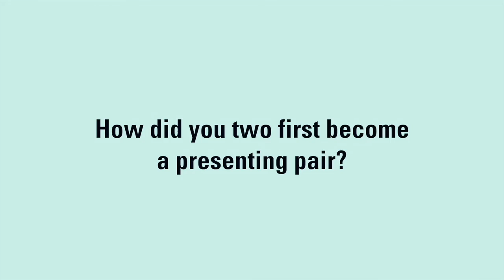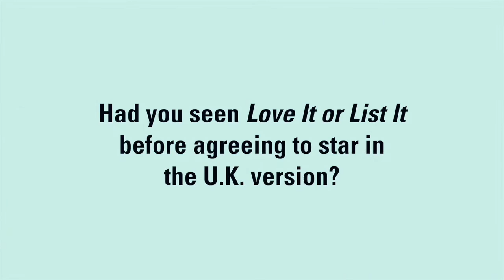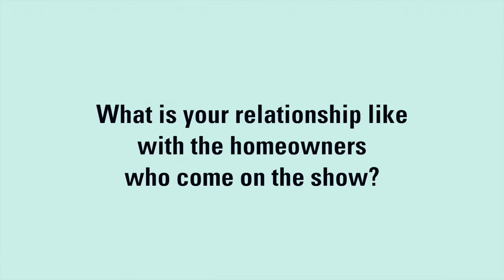Love It or List It's Kirstie Allsopp & Phil Spencer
The British property experts Kirstie Allsopp and Phil Spencer lead the action in Love It or List It UK. The show, sold internationally by Beyond Distribution, helps families who have fallen out of love with their homes decide between revamping it or buying a new one. Kirstie is a design diva, while Phil is a skilled house-hunter. Their on-screen dynamic has contributed to the success of the U.K. iteration (the pair also worked together before on Location, Location, Location).

The presenting partners sat down with TV Real Weekly to discuss what makes the British version of the series unique—their witty back-and-forth banter undoubtedly being among the key elements.